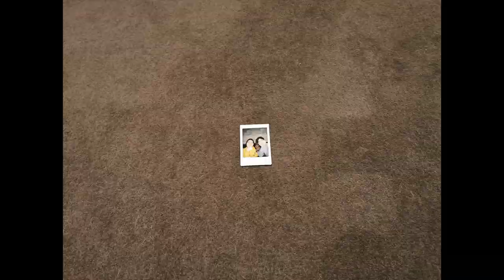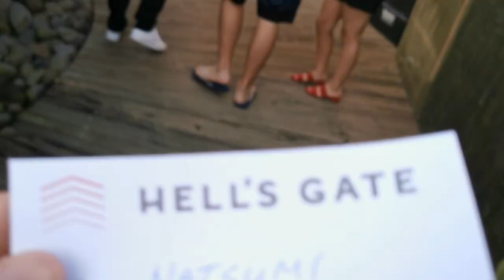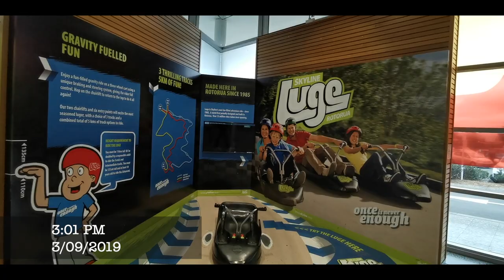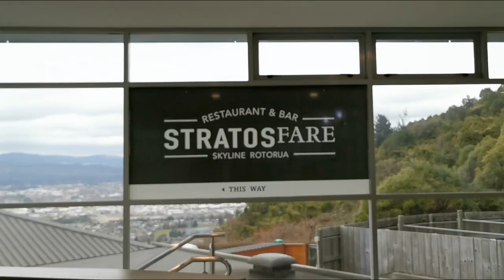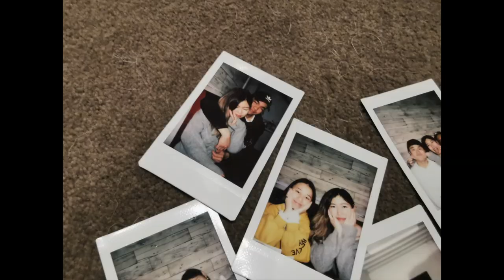ROTORUA ROAD TRIP!!!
This is a random trip i had during my break!!! It was so much fun HEHEHEHHEEEHHE
Just to Rotorua!!!

Diary for fun:
SO was going to do my assignment but i ended up not. We went to Toms place and just played minecraft lol. PEWDIEPIE. We had maccas and by the time we go to our airbnb, we needed to get to Hells gate!! AHH!! we had 30 mins. So i thought like im not confident doing vlogging cuz for some reason, i just got embarrassed. IDKY. We all went except Yina. She cleaned the room for us. TYTY. Shino and Eman then made KBBQ for us!! So yumm!! GOOD NIGHT.

Woke up at 1pm and then had meegoreng. Luge was so fun!! I wanna do it again!!! We then took a soak in the spa at our aibnb with beer. oMg ahaha... Then we had hamburgers ehehhee... Thanks Eman and Shino!!! We played monopoly, and we lost so bad... Yina was sleepy but as soon as we said we are playing Mafia, she woke up so damn fast. lol... I used to not like mafia but after learning how to play, i really enjoy it. A lot of memes from this night... once upon a time... the lawyer said... Ting Shuen close your eyes!!!. Dont cook potatoes...Nahhh thats too easy. hahahaah GOOD NIGHT.

So we got up and then went to get breakfast, and then i was just like Eman is the most considerate and kind person i know... damn... anyways, we went to a entertainment area in Rotorua and they had PIU!!! omg it was so fun... and then we ended up doing an escape room!! So funn!!! EHEHEH i havent done it before so it was good. Anwyas we went come and i cant be bothered writing in the diary anymore so yeah... YOLO... EHEHEHE BYE.